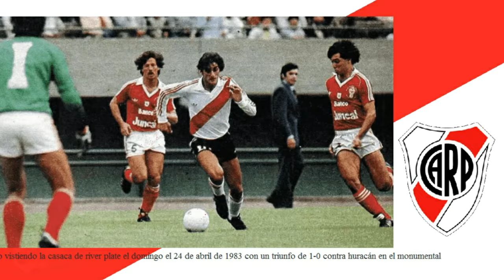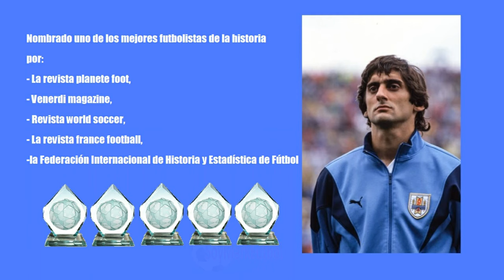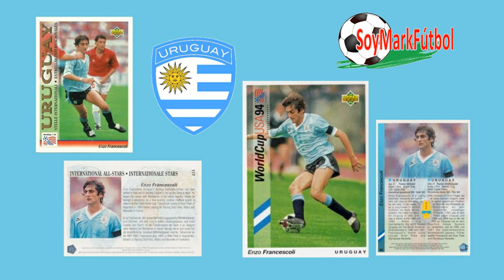Trofeos, campeonatos y logros de: ENZO FRANCESCOLI ⚽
Fuente:
⚽ Fotos y Google Imágenes.